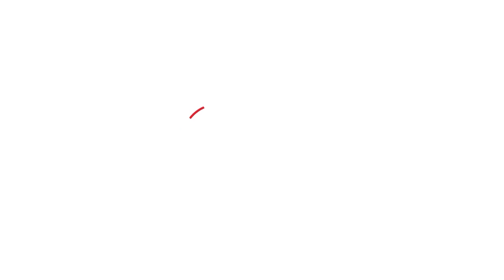स्वास्थ्य बीमा योजना का कार्ड था, फिर भी थमाया 35 हजार का बिल !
राजस्थान के अस्पतालों में मरीजों को ठीक से नहीं मिल पा रहा मुख्यमंत्री स्वास्थ्य बीमा योजना का लाभ। योजना का कार्ड होने के बावजूद एक महिला को थमाया गया 35 हजार रुपए का बिल, मदद ना मिलने पर फूट-फूटकर रोई महिला। राजस्थान तक के रिपोर्टर गुलाब नबी के दखल देने के बाद मुफ्त इलाज को तैयार हुए अस्पताल के चिकित्सक ।